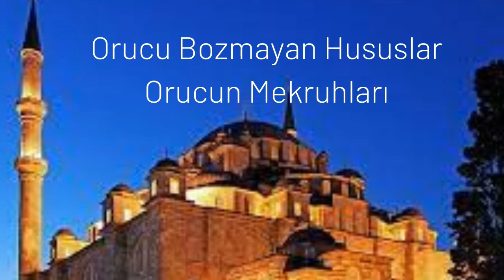Orucu Bozmayan Hususlar, Orucun Mekruhları